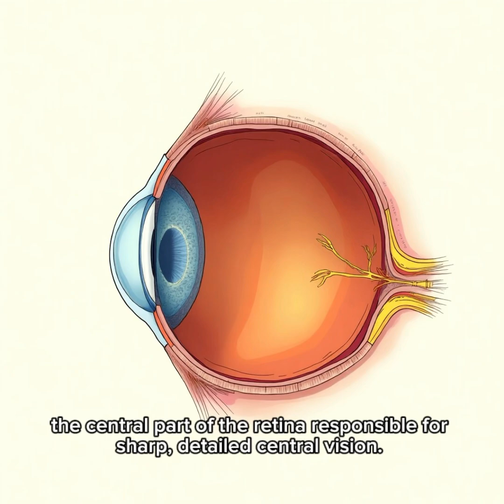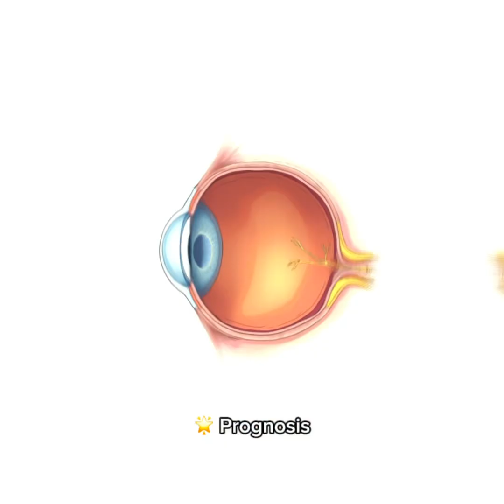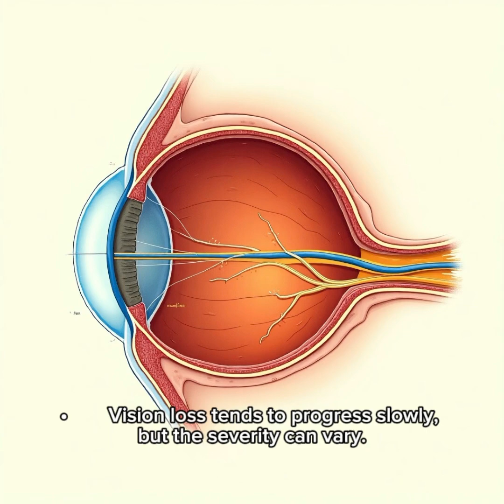Stargardt Disease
Stargardt Disease, also known as Juvenile Macular Degeneration, is an inherited eye disorder that affects the macula, the central part of the retina responsible for sharp, detailed central vision. It is usually diagnosed in childhood or adolescence but can also appear later in life.